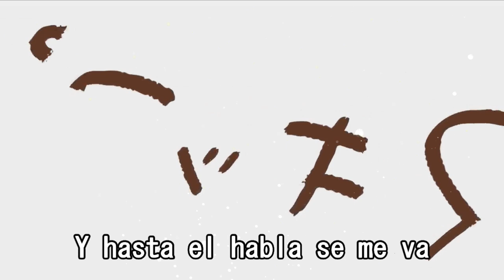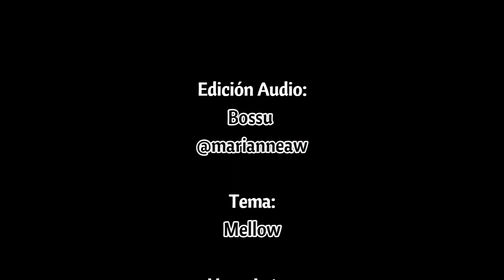Skip and Loafer OP (Spanish Cover)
NOTA:  Todos mis covers son completamente sin fines de lucro, puramente  de fans para fans, y no existe monetización de ningún tipo en el video o el canal.

Hola Familia!

El día de hoy les traigo el tema de "Mellow", el opening de la nueva serie "Skip and Loafer", son de esas canciones pegadizas que desde que las escuchas una vez las traeas en tu mente como chicle. y justamente eso me pasó así que había que hacerle un dub si o si!

Muchas gracias Bossu por la edición y por recomendarle la canción ! definitivamente me encantó.

Espero que ustedes la disfruten escuchando tanto como al grabarla !

Dual Out!!

Créditos

Edición de Audio:
Bossu

Voz y Adaptacion:
Dualkeyx

Cantante Original:
Keina Suda
Cancion: Mellow